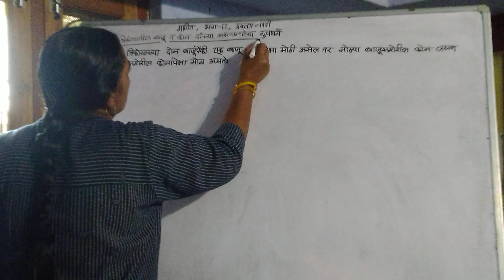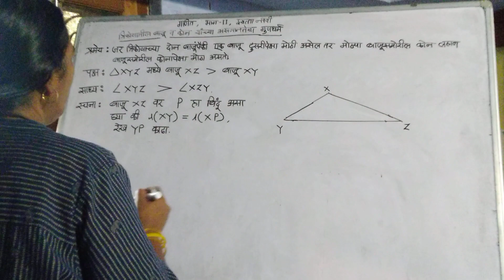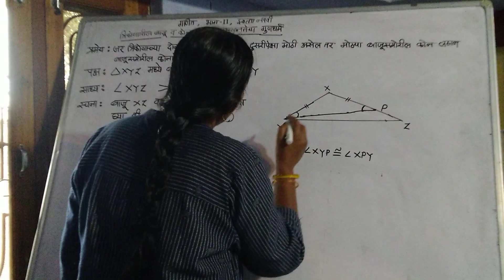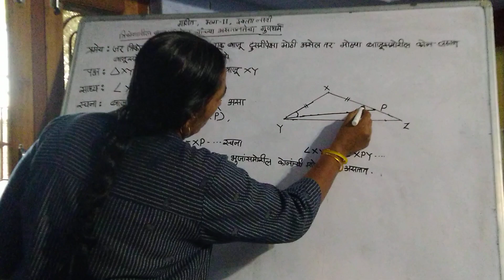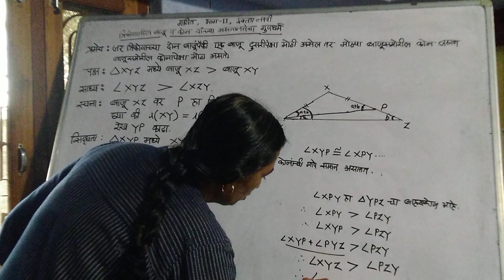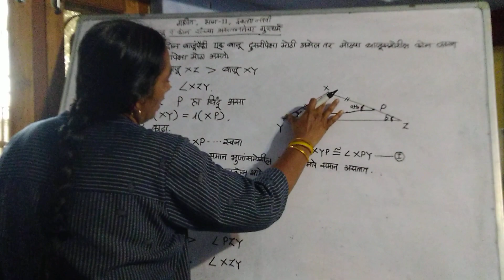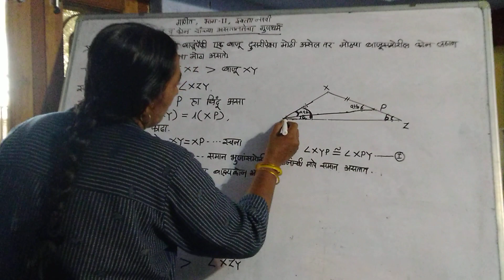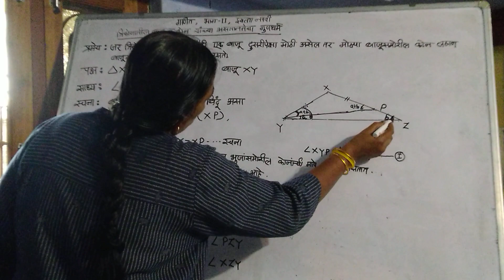गणित,भाग दुसरा, इयत्ता नववी, त्रिकोण, प्रमेय: त्रिकोणातील बाजू व कोन यांच्या असमानतेचा गुणधर्म.